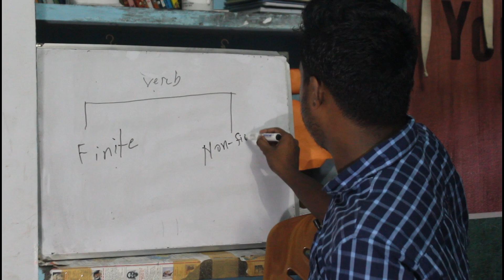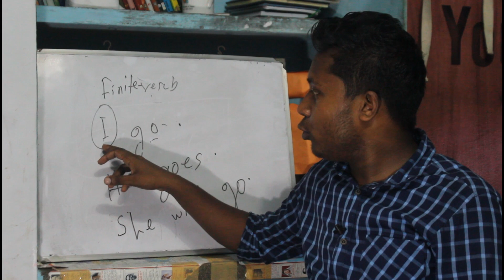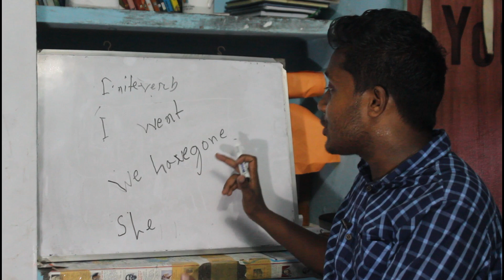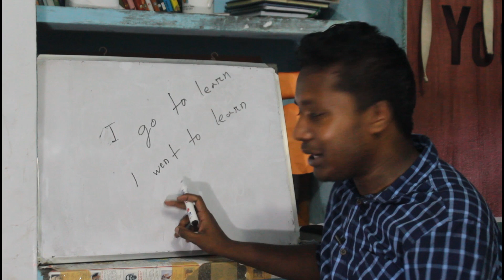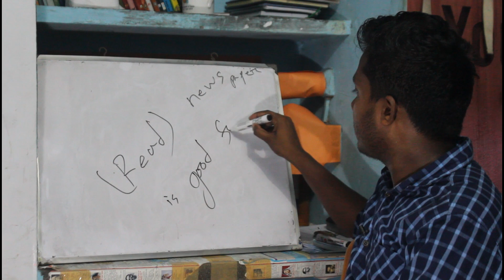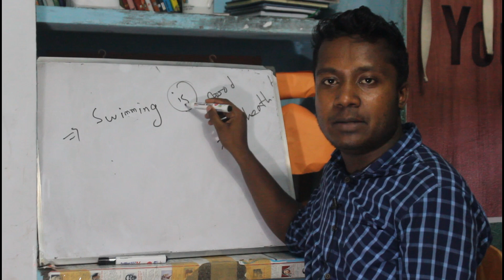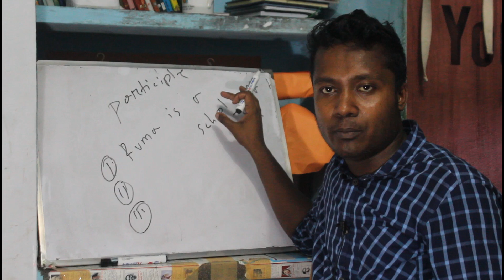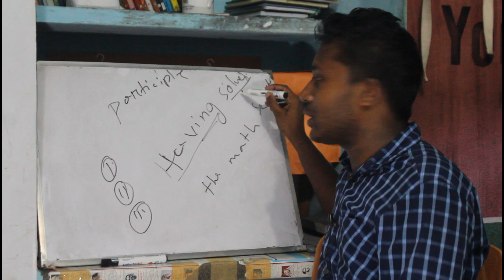Finite verb & non finite verb | Bcs , Bank & Admission test | (SSC English second paper)